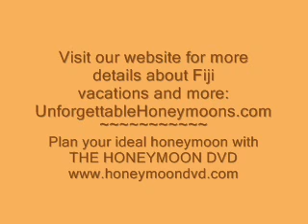Fiji Honeymoon, Fiji Honeymoon Packages, Fiji Hot Deals at Nukubati Resort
Fiji Honeymoon Packages, Fiji Honeymoons and Fiji Honeymoon at Nukubati Island Resort by Unforgettablehoneymoons.com !!!  See The Full length Nukubati Video on the Honeymoon DVD as featured on the Dr Phil show, Nukubati is a privately owned island for honeymooners and romantics.  This laid-back luxury retreat is in the style of colonial plantation living, nestled among palms on the Western beach of the island.

The resort accommodates a maximum of 14 guests in four Beachside bungalow suites and 3 Honeymoon bures. Accommodations are light and airy with an abundance of louvered windows. Each has an enclosed private rear patio and a large front veranda with extensive views. (Sunsets are amazing!)

Guests are treated to wonderful cuisine specializing in local seafood and combined with luscious fruits and vegetables from Nukubati's own gardens. Nukubati is a low activity destination with emphasis on friendly service and complete relaxation. Activities include many water sports and island excursions.

toll free for more details

Order THE HONEYMOON DVD to plan your ideal honeymoon, destination wedding or romantic trip.  Let Unforgettable Honeymoons take you on a detailed journey with features about 29 of the most amazing and memorable honeymoon getaways in the world!